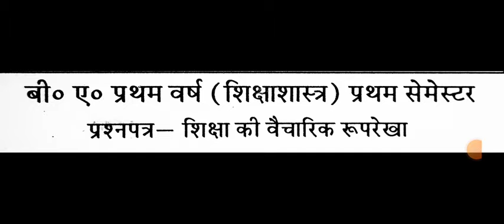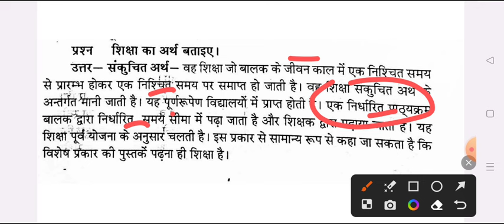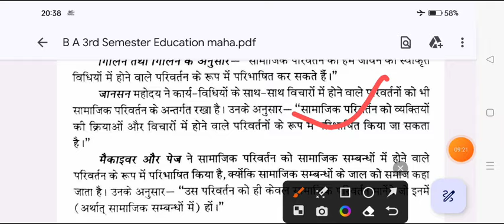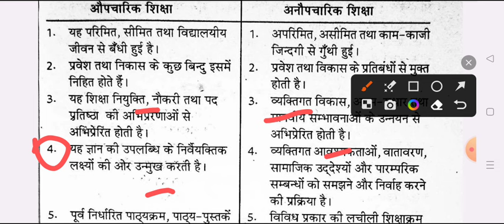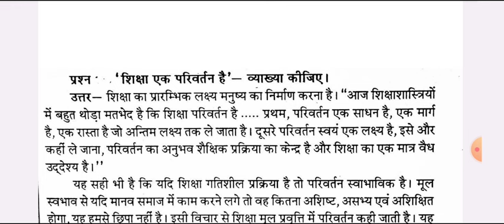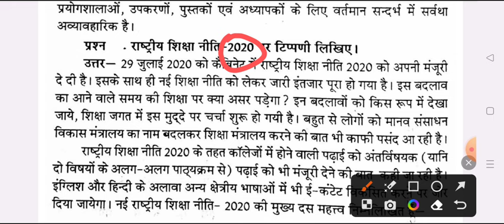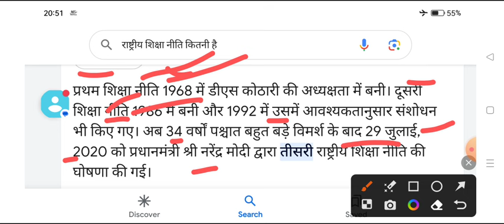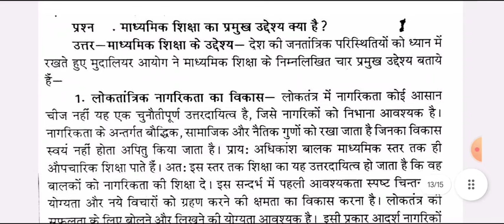BA First Semester Education Imp Question Answer pdf 2023-2024 | ba 1st year 1st sem. shiksha shastra